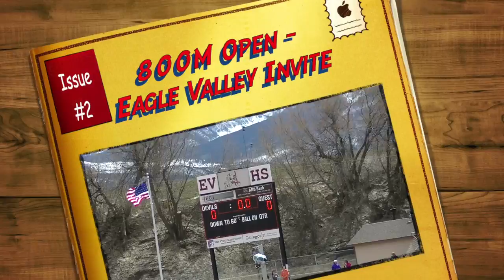Issue#2 800M Open - Eagle Valley Invite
This video is about Issue#2 800M Open - Eagle Valley Invite